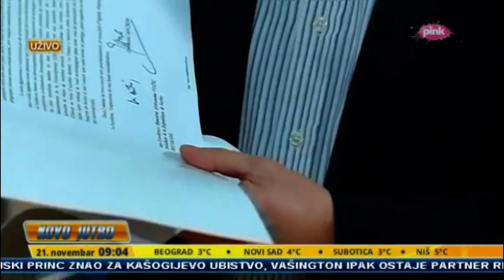Вучић: За нашу земљу тражимо поштовање